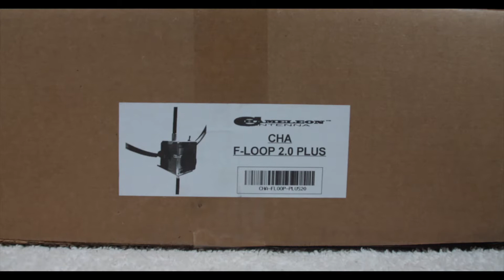CHAMELEON ANTENNA CHA F LOOP 2 0 Plus UNBOXING